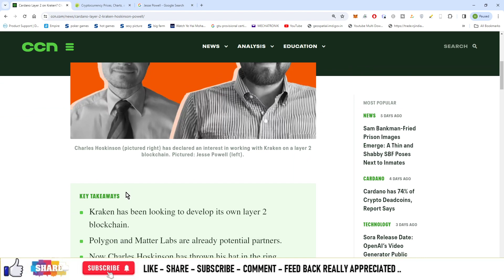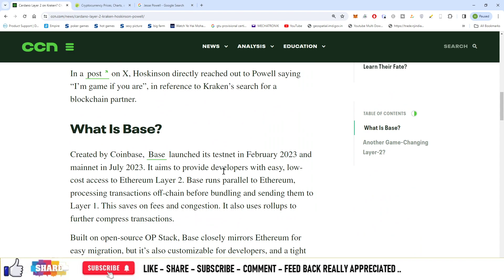#1113 | Crypto News | Cardano Layer 2 on Kraken?